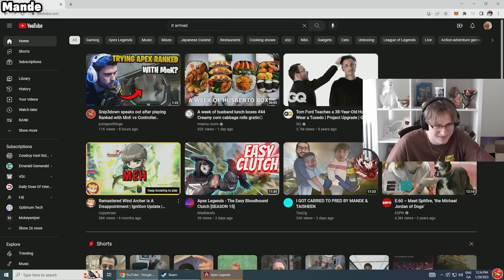how Mande DESTROYED Controller vs MnK debate with THIS take.. 🤣